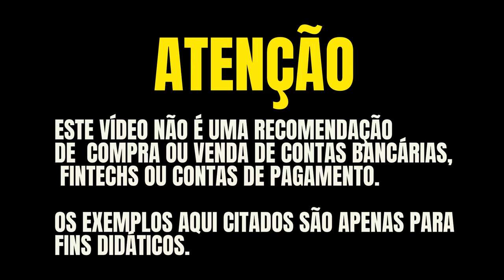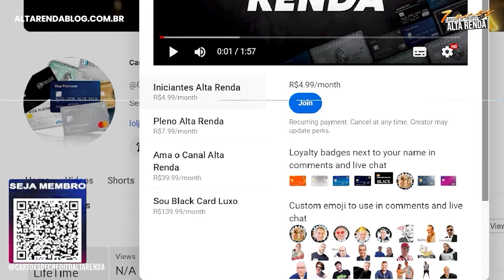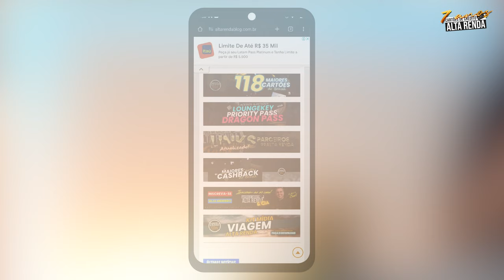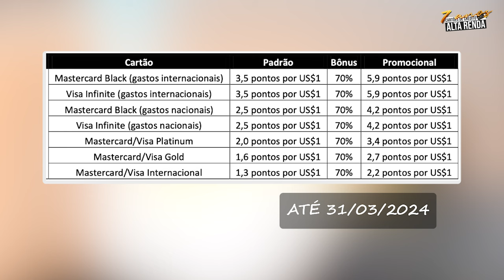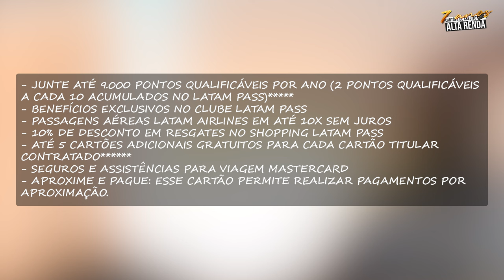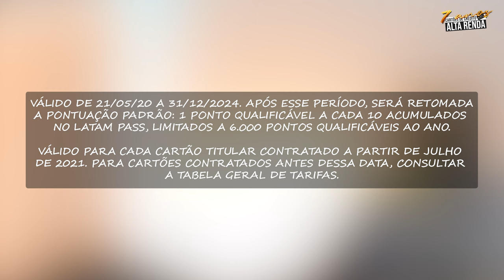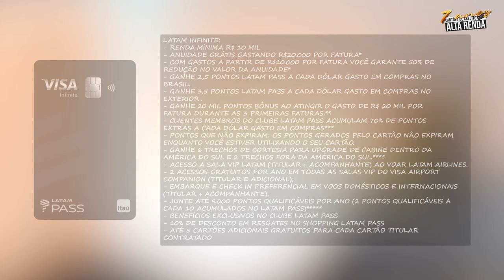💳CARTÕES LATAM PASS! VISA INFINITE, MASTERCARD BLACK E VISA INFINITE PERSONNALITE, QUAL É O MELHOR?